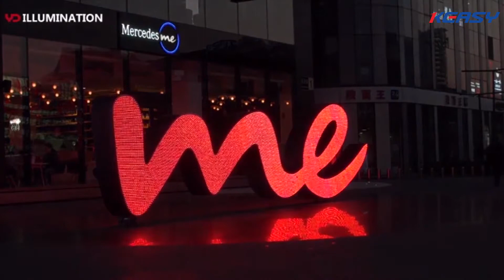Mercedes ME Logo & Signage Lighting in Beijing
The combination of sound and optoelectronics is unique. From the perspective of mining the beauty of the area, emphasizing the style and showing the ambiance of the place as an urban living room.